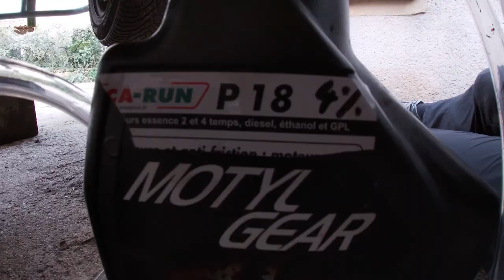Remplacement boite de vitesse BMW E36 325i Drift Plume Noire Version courte